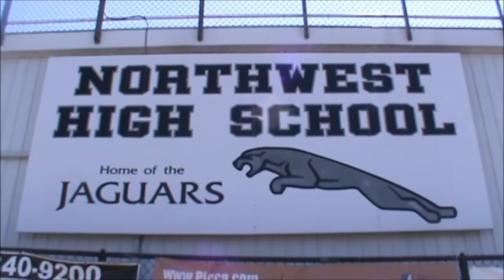NWHS JV BOYS SOCCER FALL 2015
Best of Fall 2015 jv boys season! Record 6-2-1